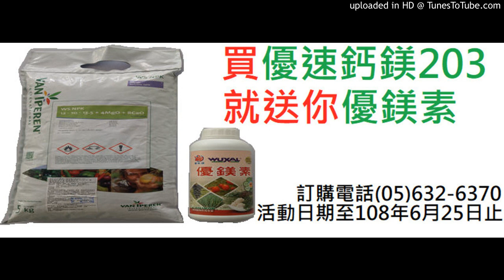【柑桔、柳丁、文旦、柚】20190619-海藻鈣，優速鈣鎂，優速鎂用於柑橘的優先順序？